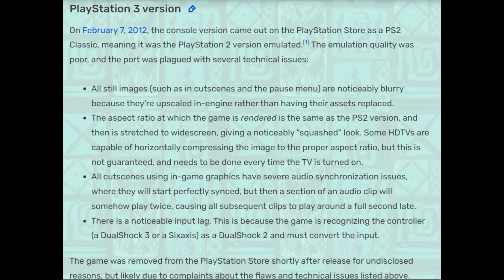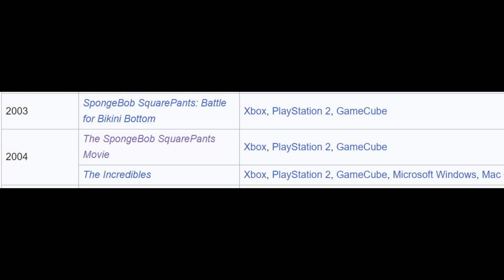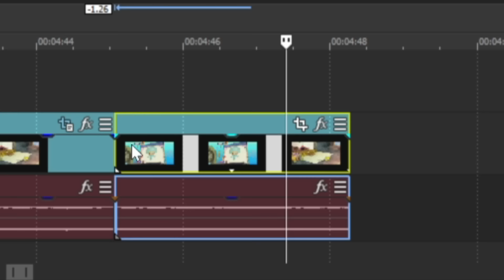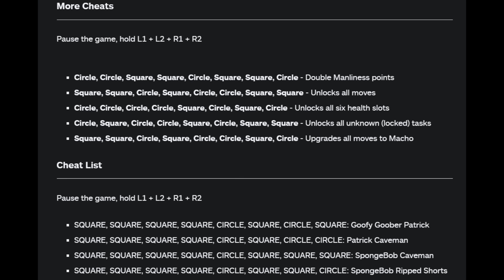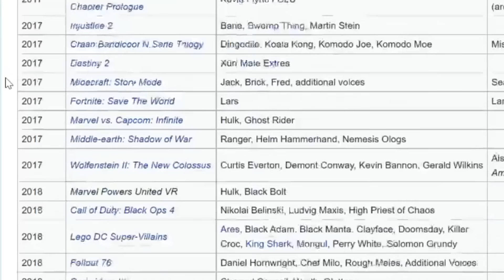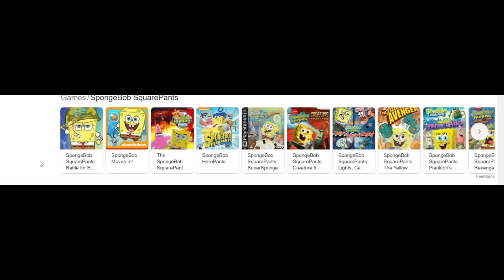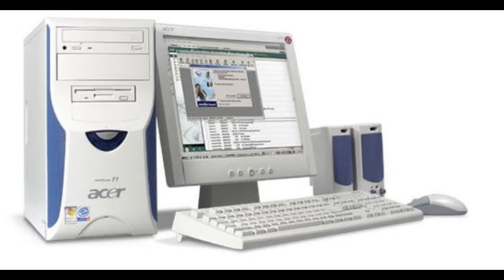The Weirdest SpongeBob Game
The SpongeBob SquarePants Movie Game sure was something for a licensed game